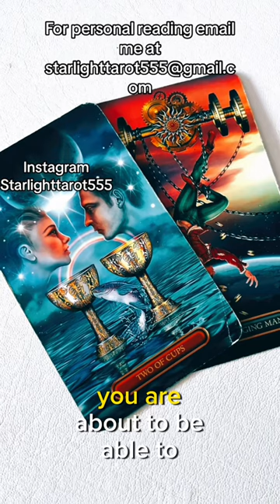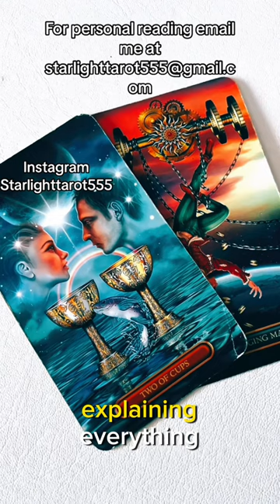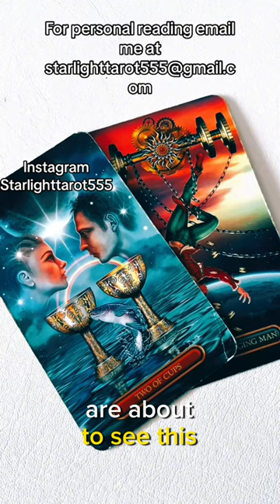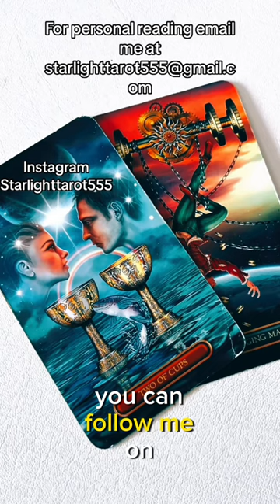🥰TWIN FLAMES 🤩ARE OPENING NEW PAGE ❤️‍🔥